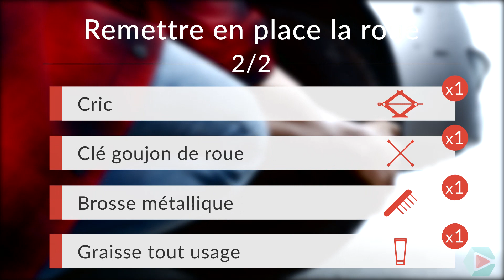ASTUCE : Pneu crevé ? Déposer et reposer une roue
🔝💪 Dépose la roue de ta voiture en toute sécurité avec le cric les chandelles et la clé à goujons recommandés par Ma Clé de 12 💪🔝

Retrouve une multitude de services qui t'aideront dans la gestion de ta Renault Clio 2, carnet d'entretien, agenda prévisionnel et les tutoriels spécialement adaptés à la pratique de la mécanique !

CHECK LIST

Pièces nécessaires:

- Graisse tout usage

Outils nécessaires :
- 💣🤖🏆 La caisse à outils complète recommandée par Ma Clé de 12 pour réparer ta voiture

- Brosse métallique
- Clé croix ou cliquet avec douille de 17

Outils de levage:
- Outils de levage nécessaires :
🔝💪Soulève ta voiture en toute sécurité avec le cric et les chandelles recommandés par Ma Clé de 12 : cric chandelles

- Cric
- Chandelles
- Cale en bois
- Clé goujon de roue

RESSOURCES

Les “Warningues” de la Clé:

Bien vérifier la stabilité du véhicule avant de commencer l’opération

Les infos de la Clé:

“Pas d’infos de la Clé pour cette opération”

VIDEOS UTILES

Se laver et se protéger les mains efficacement

0:00 Intro
0:28 Retirer une roue
1:29 Nettoyer la jante
1:58 Remettre la roue
3:21 Conclusion